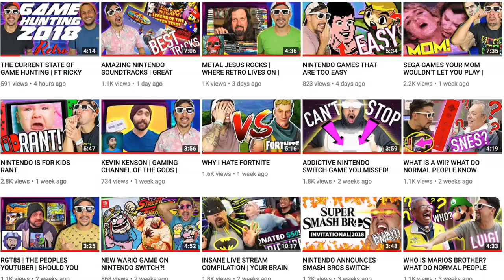NINTENDO GAMES THAT ARE WAY TOO HARD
Oh video games, how you bring us so much joy. but sometimes you can bring us so much rage. Have you ever played a game that was just way too hard for you? Today let'd dive into some Nintendo games that appeared somewhere on a Nintendo console that are just way too hard!

- NINTENDO SWITCH

- XBOX ONE

-SOFT LIGHTS

- YETI MICROPHONE

-LED LIGHTS

-FUNKO POPS!

- Pop Filter